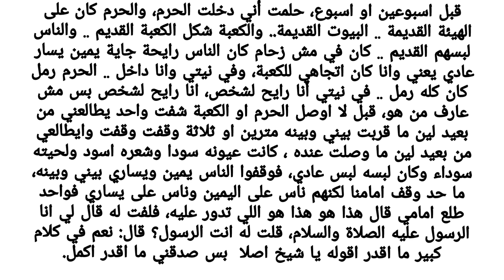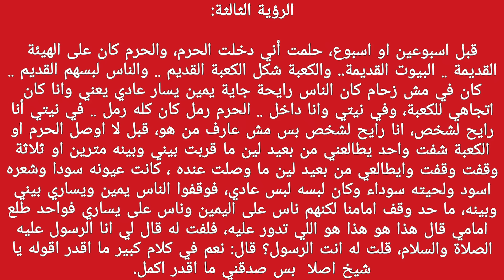رؤيا المهدي عند الكعبة وفيها رسول الله صلى الله عليه وسلم لذلك اعتبرها شيخ سعودي حساسة وغريبة !!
الرؤية الاولى:

قبل سنتين، حلمت رأيت الكعبة كنت انا أحب ادخل الحرم من الصحن الابيض عرفت الصحن الابيض وين ؟ فندق رواسي غزة ، ادخل من هناك فرأيت إني دخلت اول ما وصلت قريب بوابة الحرم اسمع الارض تنشق خلفي، والناس كلها تدخل في الحفرة هذه وركضت.. ركضت والناس تركض معاي وطلعنا الطابق اللي فوق ولفت للحفرة شفت الشمس تطلع في كبد السماء حرقت الناس كلها، هذا الرؤية الاولى.

الرؤية الثانية:
 قبل سنة في رمضان نفس الشيء حلمت اني ادخل الحرم بعصا، وتعرف الزحام في الحرم هو نفس الباب، اول ما وصلت عند باب .. جدار  الحرم مش جدار الكعبة جدار الحرم قبل الصحن اضرب بالعصا الناس تفتح لي الطريق، وصوت العصا كان الناس كلها تسمعه اضرب العصا والناس تفتح لي .. ناس مشو معاي وناس نفروا مني ليه ما وصلت عند جدار الكعبة، اول ما وصلت عند جدار الكعبة طلعوني فوق الكعبة،  يوم طلعت فوق راس الحرم الكعبة لفت وراي شفت ناس كثير راحوا وناس كثير ضلوا تحت عندي.

الرؤية الثالثة:

قبل اسبوعين او اسبوع، حلمت أني دخلت الحرم، والحرم كان على الهيئة القديمة .. البيوت القديمة.. والكعبة شكل الكعبة القديم .. والناس لبسهم القديم .. كان في مش زحام كان الناس رايحة جاية يمين يسار عادي يعني وانا كان اتجاهي للكعبة، وفي نيتي وانا داخل .. الحرم رمل كان كله رمل .. في نيتي أنا رايح لشخص، انا رايح لشخص بس مش عارف من هو، قبل لا اوصل الحرم او الكعبة شفت واحد يطالعني من بعيد لين ما قربت بيني وبينه مترين او ثلاثة وقفت وقفت وايطالعي من بعيد لين ما وصلت عنده ، كانت عيونه سودا وشعره اسود ولحيته سوداء وكان لبسه لبس عادي، فوقفوا الناس يمين ويساري بيني وبينه، ما حد وقف امامنا لكنهم ناس على اليمين وناس على يساري فواحد طلع امامي قال هذا هو هذا هو اللي تدور عليه، فلفت له قال لي انا الرسول عليه الصلاة والسلام، قلت له انت الرسول؟ قال: نعم في كلام كبير ما اقدر اقوله يا شيخ اصلا  بس صدقني ما اقدر اكمل.